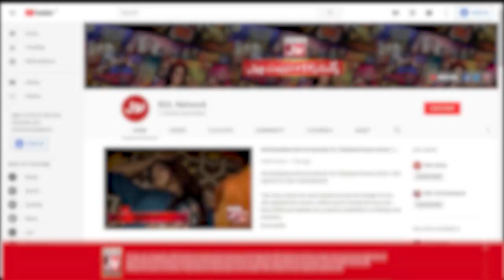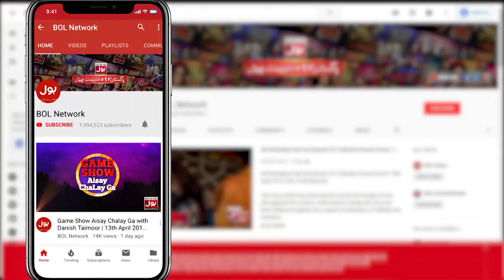Mahnoor Khan And Aqsa Ibrahim In KataKat Show | Mr BOL Bachan | Zaain Ul Abideen | BOL Entertainment